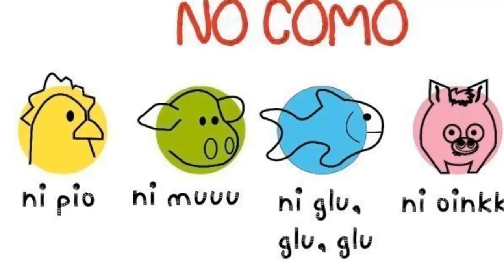La sangre de las bestias, el espantoso primer manifiesto audiovisual vegano